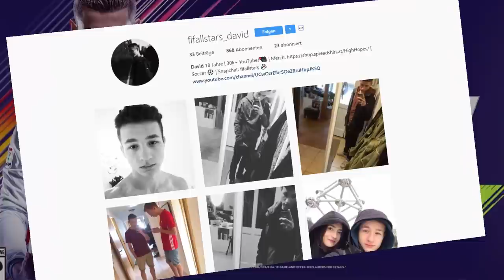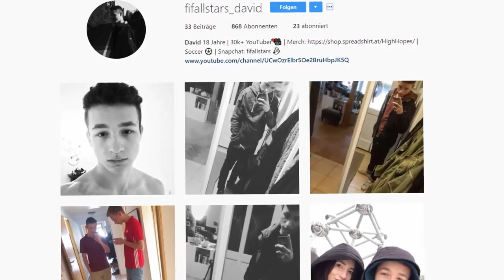Futmas in FIFA 18 Ultimate Team! + Trading Tipps | How to make coins | Infos/News Fifa 18 Deutsch